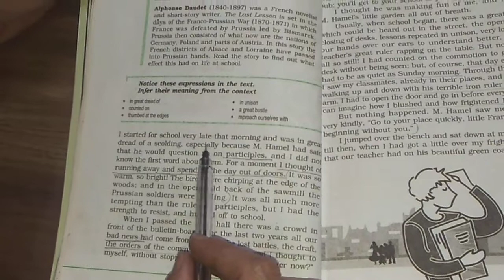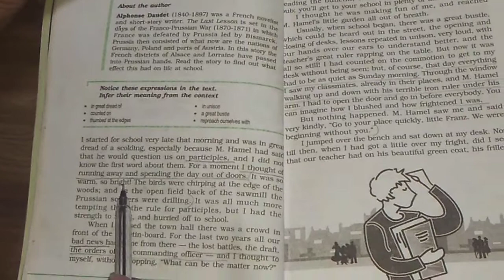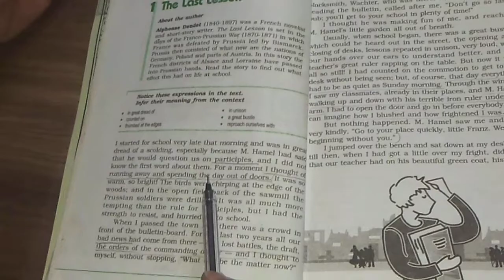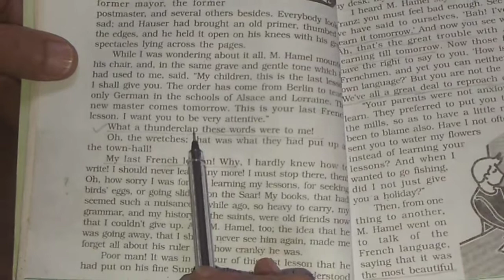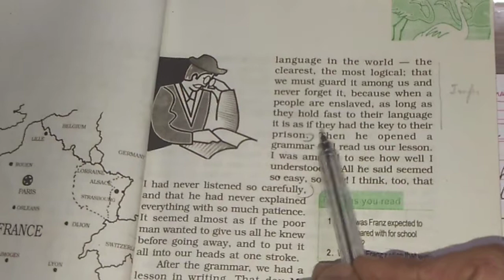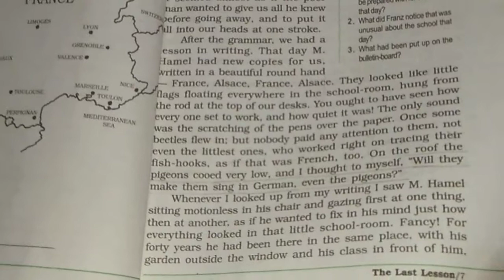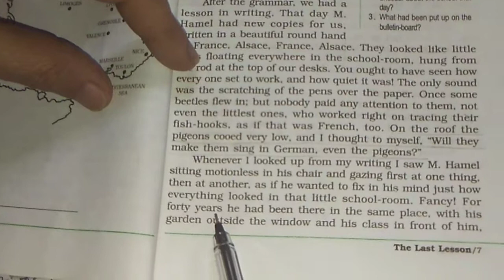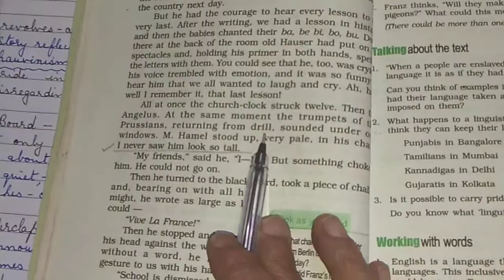The Last Lesson CBSE Flamingo class 12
Chapter 1 with detailed text analysis along with personal notes.
Please refer to the link below for hand written notes.